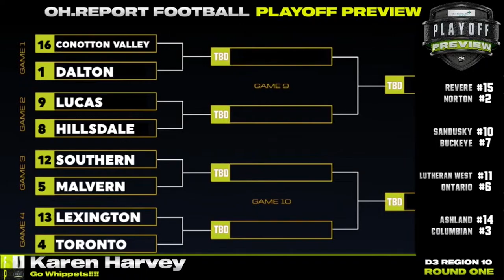HILLSDALE COACH - Trevor Cline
Coach of the Hillsdale Falcons, Trevor Cline, talked with Brian Skowronski and Travis Berardi on our Playoff Bracket Reveal show. Hear what he had to say about the upcoming game against Lucas and how his team has progressed throughout the season.